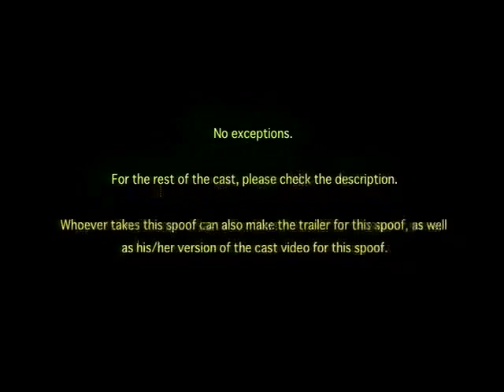Movie Spoof for Sale: The Jungle Book (1967; ??? Style; V1) series (Sold to Matthew Soares)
Here is a good spoof idea that Jacob Allen is having me sell of "The Jungle Book (1967)", and as a head nod to The Mizfitz's "Simba (Shrek)" films, and his most recent spoof, "Beauty and the Lion".

This is in honor of:
- The Jungle Book (2016)
- Next year's "My Little Pony: The Movie"

CAST CHANGE: Warren T. Rat (An American Tail) will now play Shere Khan.

Other casts:
⁃ Baby Mowgli - Baby Eggs (The Boxtrolls)
⁃ Baloo's Girl Orangutan Disguise - Panthy (Noah's Ark; El Arca; 2007)
⁃ The Monkeys - Various Monsters (Monsters, Inc./Monsters University)
⁃ The Elephants - Various Hanna-Barbera Animals
⁃ Slob Elephant - Magilla Gorilla
⁃ Elephant Whispering to Winifred (aka with 'Dusty Muzzle') - Top Cat
⁃ Elephant with Black Eye - Wally Gator
⁃ Elephant with 'Silly Grin' - Scooby-Doo
⁃ Elephant with fly - Hokey Wolf
⁃ Lieutenant (Elephant with hair) - Quick Draw McGraw
⁃ Elephant with smashed nose - Maw Rugg (The Hillbilly Bears)
⁃ Buglar the Elephant - Snagglepuss
⁃ Deer - Marlene (The Penguins of Madagascar)
⁃ The Wolf Cubs - Various Bear Cubs (Brother Bear)
⁃ The Wolves - Various Bears (Brother Bear)
⁃ Bee - ???
⁃ Fly - ???

Any takers?